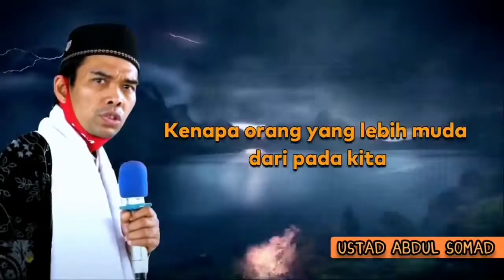USTAD ABDUL SOMAD : CERAMAH YANG PERLU KITA DENGAR....